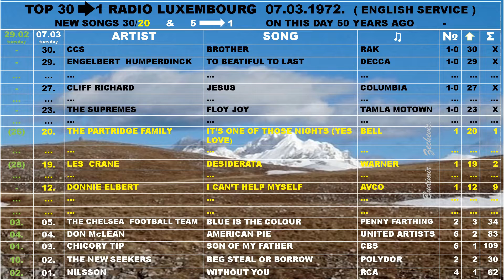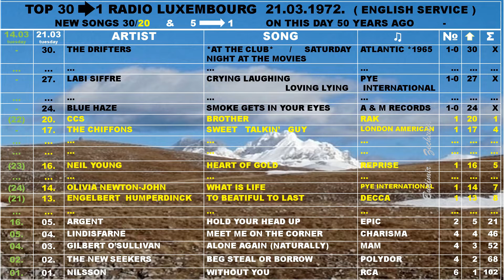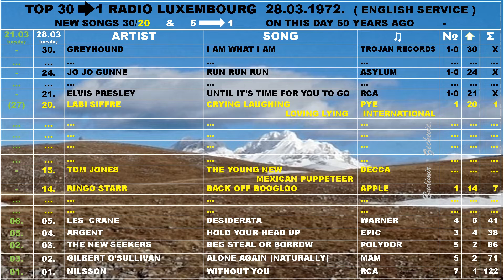7-28 3 1972 TOP 30 RADIO LUXEMBOURG ENGLISH SERVICE- NEW SONGS 30/20 & 5→1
Photo:  Sreten Zečević
Photo:  Budimir Zečević
Photo:  Sreten Zečević